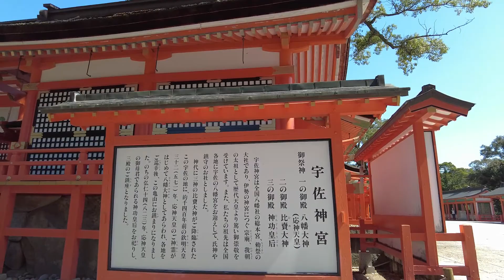【パワースポット遠隔参拝シリーズ】神々を訪ねる旅 九州編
高千穂峡、天の岩戸神社、阿蘇、宇佐神宮の動画です。

高千穂峡
高千穂峡：神話と歴史が織りなすパワースポット
高千穂峡は、日本の神話と深く結びついた、パワフルなエネルギーを感じる場所です。天孫降臨の地として知られ、天照大神や瓊瓊杵尊など、日本の神々が活躍した舞台となっています。
この動画に写っている真名井の滝は、 天孫降臨の際、この地に水がなかったため、天村雲命（あめのむらくものみこと）が水種を移した「天真名井」の水が滝となって流れ落ちているとされています。

天の岩戸神社
天照大神が隠れた岩戸を祀る神社で、天岩戸神話の中心的存在です。ここで、天照大神を岩戸から連れ出すために神々が集まって会議を開いたという伝説が残っています。

阿蘇

熊本観光でのお勧めは、雄大な自然が広がる阿蘇です。ここは、その壮大な景色と歴史的な背景から、古くから人々の心を惹きつけてきました。特に、阿蘇の日の出は、自然の力強さと神秘を感じさせてくれる絶景として知られています。

宇佐神宮
全国の八幡宮の総本社です。
宇佐神宮は、その歴史と深い信仰心から、日本屈指のパワースポットとしても知られています。
御祭神は、八幡神（応神天皇）、神功皇后、比売大神 です。
比売大神は、宗像三女神である市杵島姫、多紀理毘売命、多岐都比売命という説が有力ですが、松本清張による邪馬台国　宇佐説では、卑弥呼ではないかとも云われています。
ここは、奈良時代の後半に宇佐神宮神託事件の中心的な場所です。称徳天皇（孝謙天皇）が弓削道鏡に皇位継承させるように宇佐八幡宮の神託を和気清麻呂に聞きに行かせたところです。
和気清麻呂は、神託の真偽を確かめ、皇統の危機を救いました。今後、江戸時代まで女性天皇がでなかったのは、この事件の大きさが関係しています。

関連動画
【九州観光】人生で一度は行きたい神秘の絶景「高千穂峡」を徹底紹介！近くの最強パワースポットも紹介！観光費用まとめ💰

【宮崎旅行】パワースポット高千穂峡を１日で満喫する夫婦ドライブ旅♪

⚠️もし逃したら二度とありません※この動画が見れた方は2024年天岩戸が開き幸運が訪れます｜高千穂天岩戸神社西本宮天安河原遠隔参拝237

【警告 超強力】聴き流すだけで全チャクラ活性化し超上質浄化できる波動のパワースポット自然音【高千穂 天岩戸 川の音】

⚠️神回※もし逃したら二度とありません※アマテラス様が降臨しました｜高千穂天岩戸神社天安河原遠隔参拝140